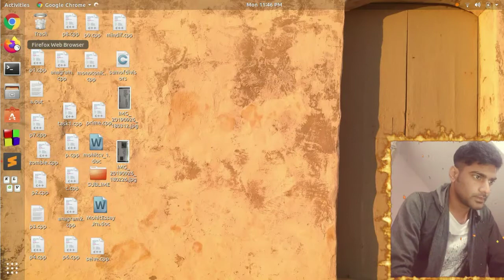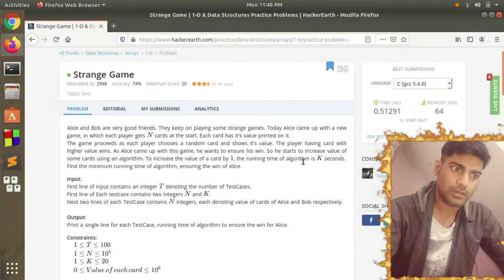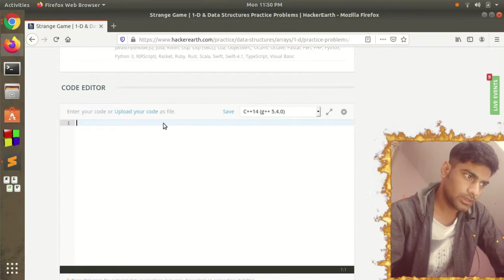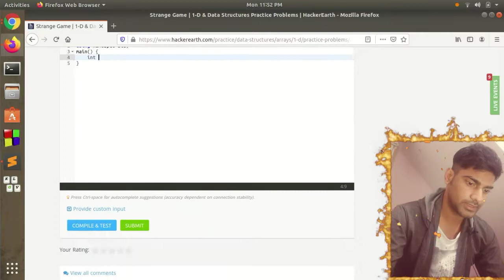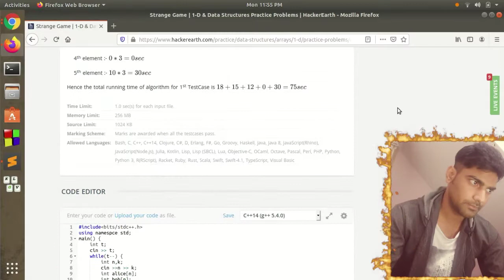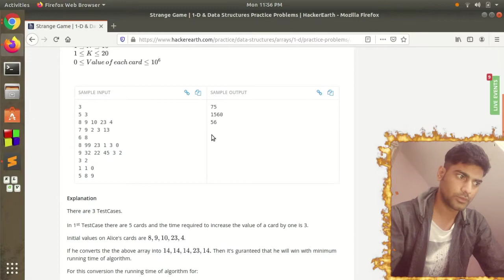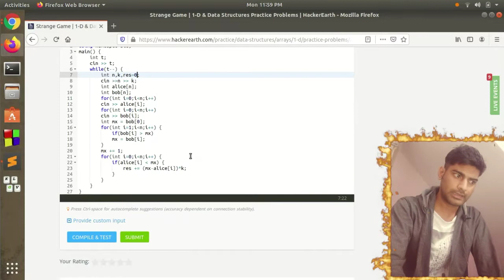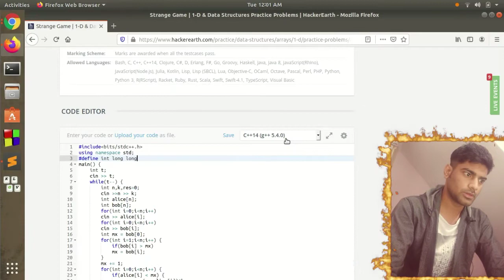How to Start Coding from Basics Hackerearth Hackerrank coding programming SolveProblem in 1 min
How to Start Competetive Coding Basics Ft. Hackerearth , Hackerrank Problem 4 The Strange Game.
and Solve Problem in  1 Minute